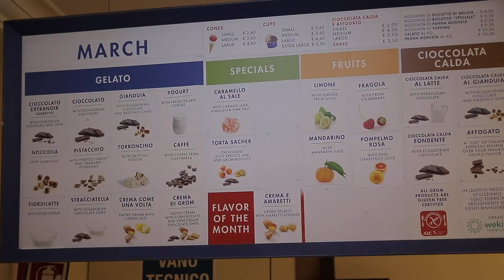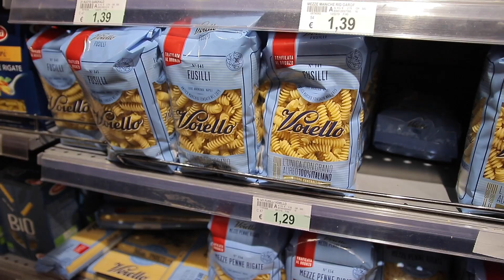Sobreviviendo con 10€ en Roma / Ana y Bern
¿Se puede disfrutar de un viaje a Roma sin gastar una fortuna?
Hemos hecho el reto gastar únicamente 10 euros durante un día en Roma.

🛎RECUERDA ACTIVAR LA CAMPANITA DE LAS NOTIFICACIONES🛎

Música
Never Give Up by Jay Someday
Lovely by Anime Maxwell
Le Gang by Mexicana en lele
Fly by Pold
Howea by Anime Maxwell